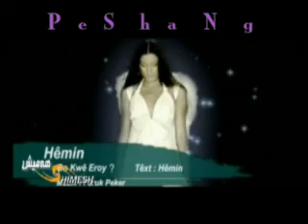Hemn Bo Kwe Eroy Gorany Kurdi Bo Xom Zorem Haz lya hahaha 1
Peshang